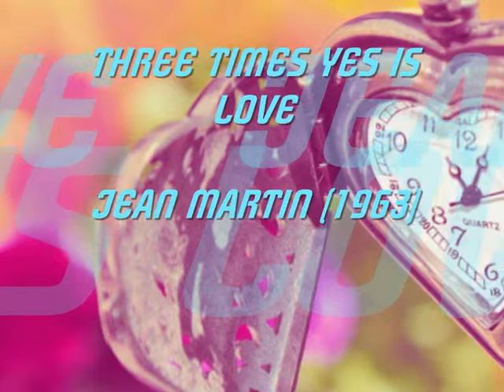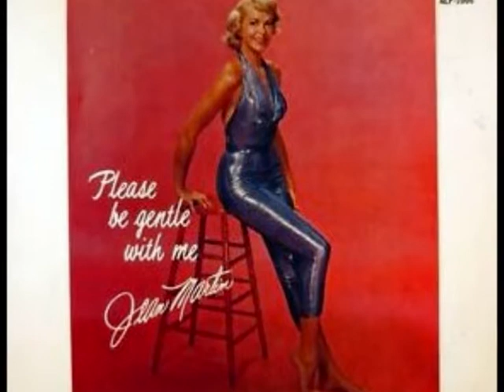THREE TIMES YES IS LOVE - JEAN MARTIN (1963)